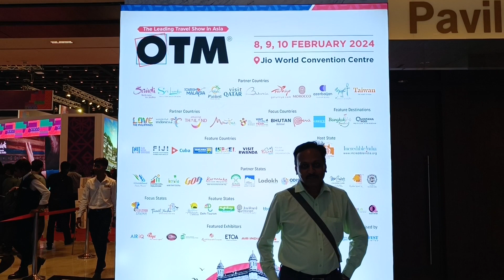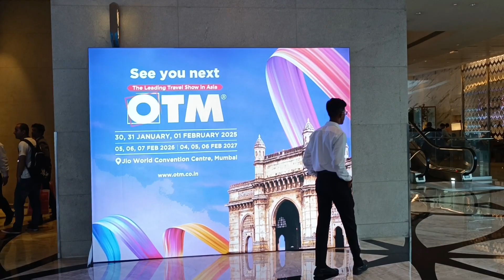OTM MUMBAI 2024 FT.AWESOME ASSAM#8/2/2024#2.51 PM